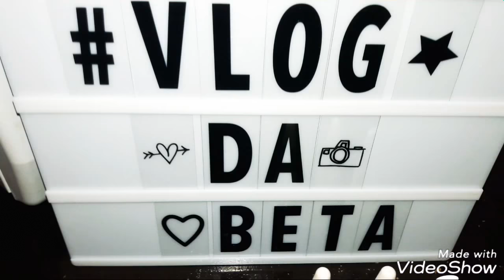Adivinhe o Esmalte Da Semana 💅 | Vlogdabeta ♡